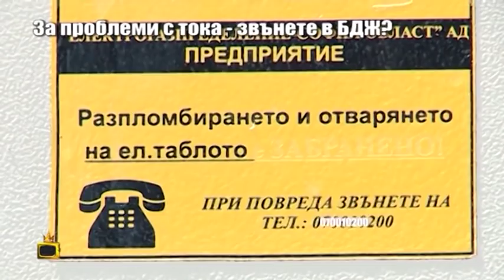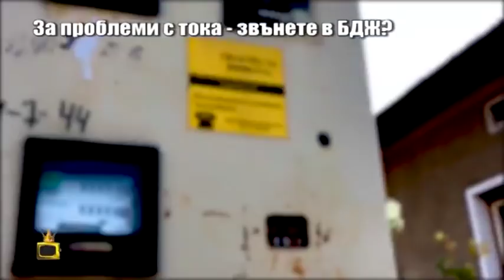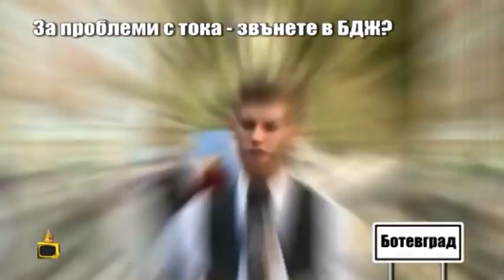Ботевград - където електромер и локомотив са едно и също нещо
Ако някой си мисли, че няма връзка между БДЖ и битовите електромери, монтирани на табла по уличните стълбове, да посети Ботевград и да се моли да не стане проблем с тока. Тогава ще му се наложи да звъни на телефона за повреди, разлепен по всички табла. Ще се свърже с БДЖ, където учтиво ще му кажат разписанието на влака за Павликени. И цената на билета.